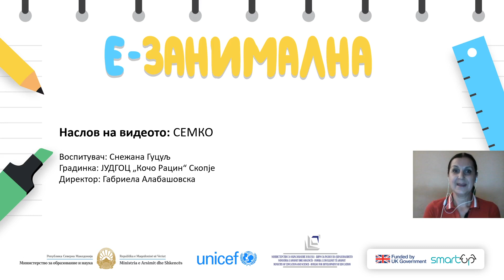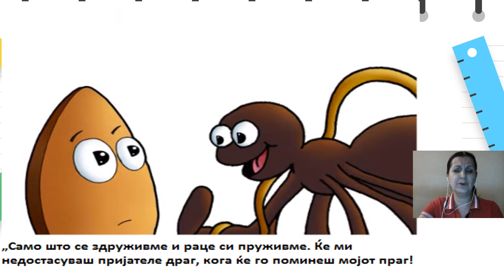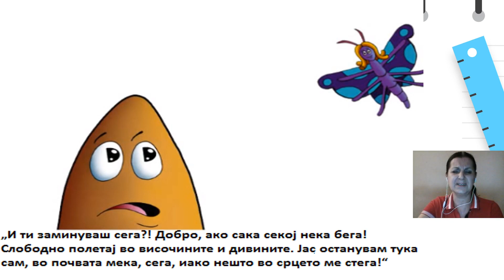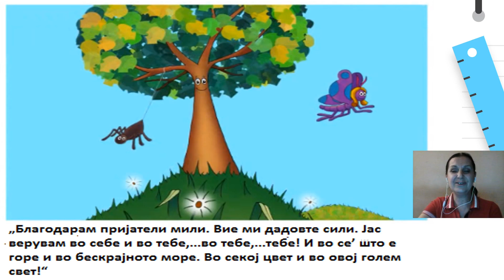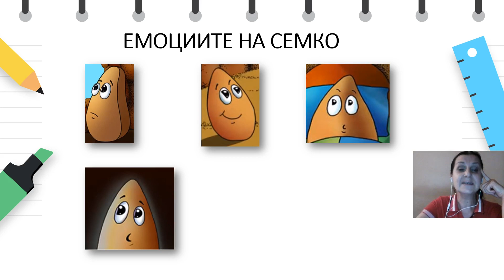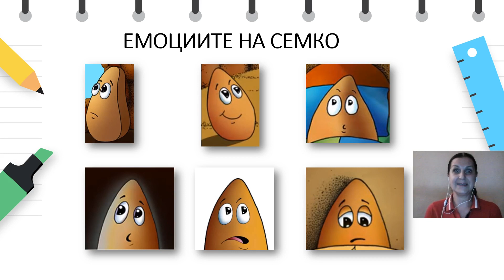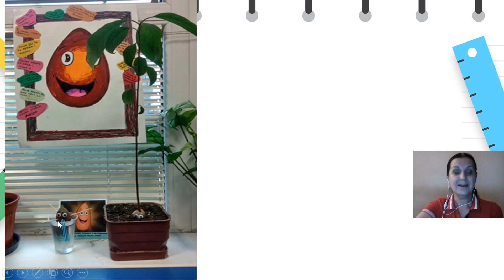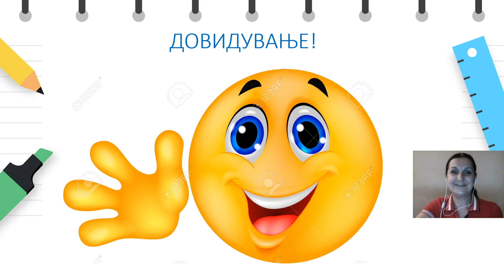4 до 6 години - Наука - Запознавање и разбирање на околината - Семко